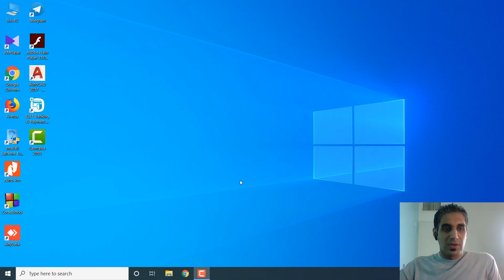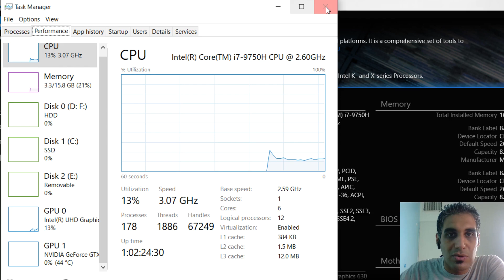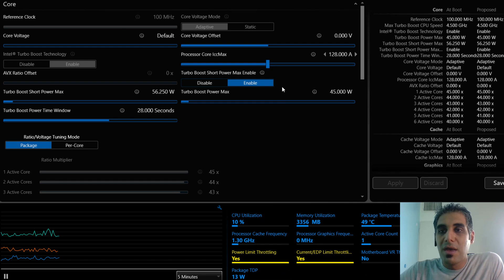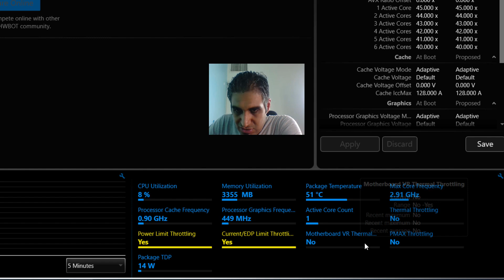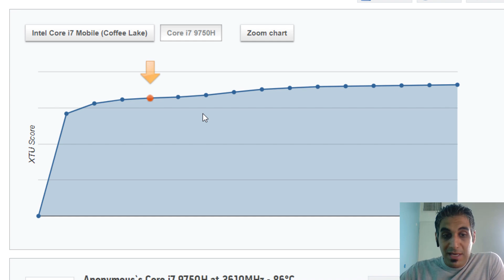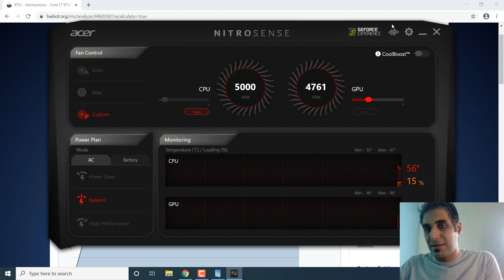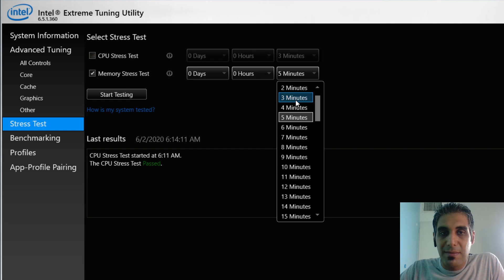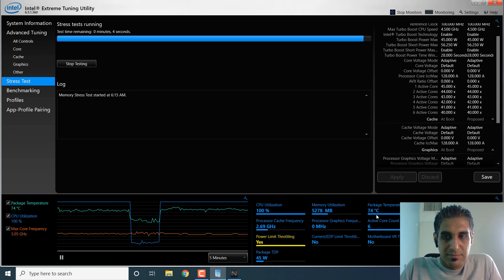چطور از لپ‌تاپ یا کامپیوتر بنچمارک ( تست سلامت و قدرت) بگیریم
اگر بخواهید یه لپ‌تاپ یا کامپیوتر بخرید مهم‌ترین چیزی که برامون مهمه کارایی اونها هست. اینکه چقدر قدرت پردازشی دارند و آیا به درد کار ما می‌خورن یا نه. یا اگر لپ‌تاپ دست دوم باشه می‌خواهیم بدونیم اصلا سالم هست یا نه؟
توی این ویدیو کار با یه نرم افزار عالی رو برای تست پردازنده و رم  بهتون یاد میدم.
در ضمن 3 تا نکته مهم برای خنک کردن لپ تاپ هم اون وسطا گفتم که حتما توصیه می‌کنم رعایت کنید.
همه اینکارها رو روی لپ تاپ ایسر نیترو 5 انجام دادم که قبلا ویدیو انتخابش رو براتون گرفته بودم.

کاربرد های روزمره این ویدیو

چگونه می توان RAM و CPU رایانه شخصی خود را آزمایش کرد (بهترین ابزارها و روش ها)
چگونه می توان کل سیستم رایانه ای را محک زد؟
 نحوه بررسی عملکرد کامپیوتر در ویندوز 10 | تست عملکرد کامپیوتر و بررسی سرعت کامپیوتر
چگونه می توان رایانه شخصی خود را به صورت رایگان محک زد!
نحوه اجرای معیار GPU در ویندوز 10 آموزش | استرس سیستم خود را آزمایش کنید

How To Stress Test Your PC RAM & CPU (The Best Tools and Methods).
How To Benchmark The Entire Computer System ? .
 How to Check computer performance in windows 10 | computer performance test and check pc speed.
How To Benchmark Your Gaming PC FOR FREE!
How To Run A GPU Benchmark on Windows 10 Tutorial | Stress Test Your System

حمایت از کانال چهارراه کامپیوتر برای ادامه راه🙏